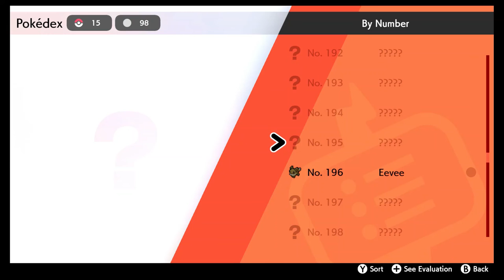steel lock ep 11 wildland